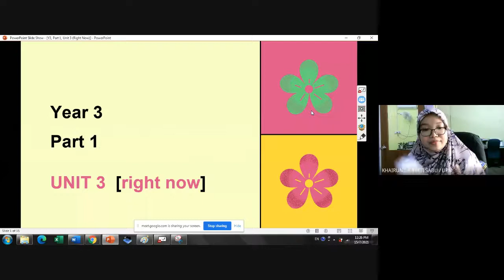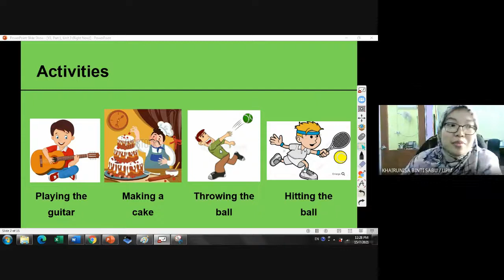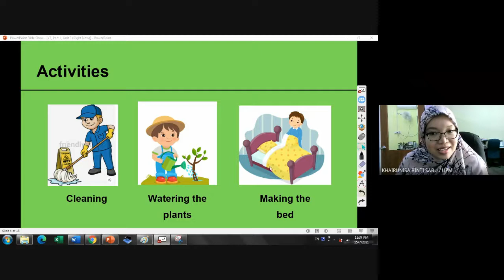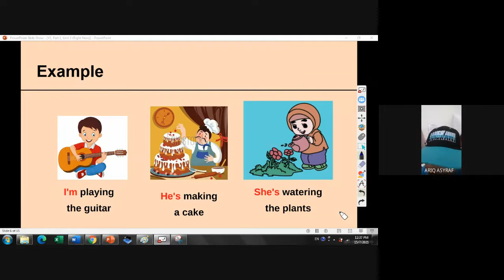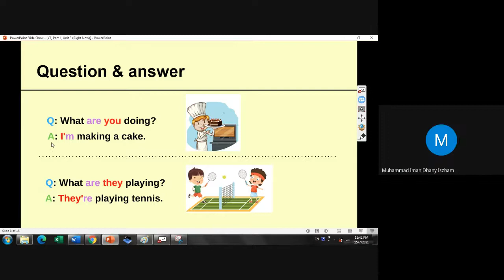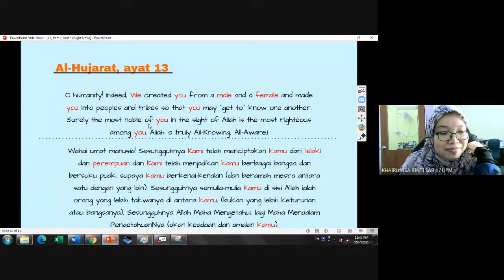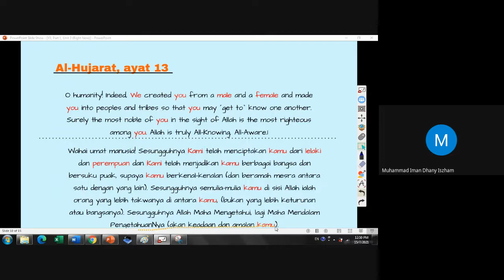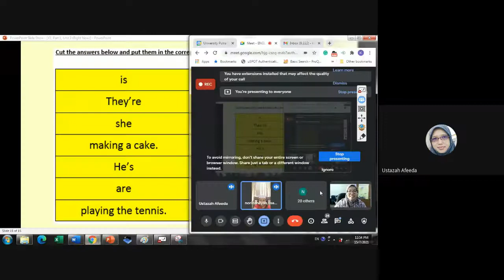PDPR | ENGLISH | YEAR 3 | 15 JULY 2021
Grammar Focus